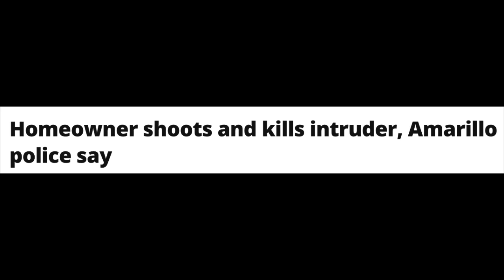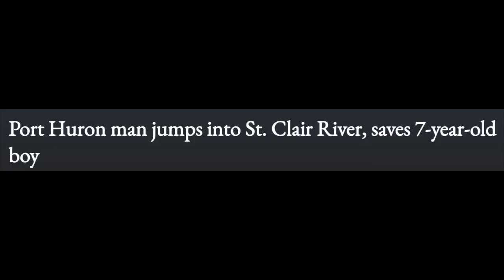Massachusetts Gun Bill a Monstrous Infringement on 2A Rights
Gun Owners Action League head Jim Wallace joins Cam with the details of what he's calling the "Lawful Citizens Imprisonment Act"; a new bill in Massachusetts aiming to gut the Second Amendment rights of residents, from live fire training requirements before purchasing a firearm to mandatory registration of all firearms and magazines.